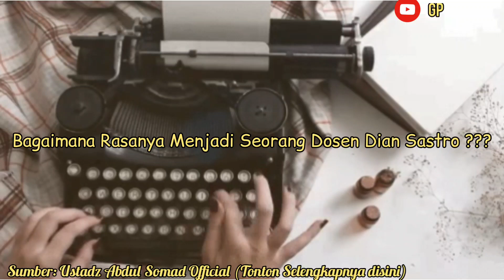BENERAN INI??? KEJAM???Rocky Gerung Dulu Gak Kasih Nilai Saat Menjadi Dosen Dian Sastro Wardoyo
Video selengkapnya ada di Youtube Channel Ustadz Abdul Somad Official.

Ini adalah cuplikan pertanyaan terakhir pada Rocky Gerung oleh UAS.
Bahasan Video secara keseluruhan dari Awal video di Akun Youtube UAS adalah yang paling penting untuk didengarkan mengenai Topik yang hangat saat ini dengan Narasumber Bung Rocky Gerung.